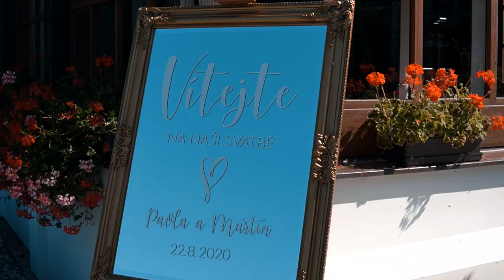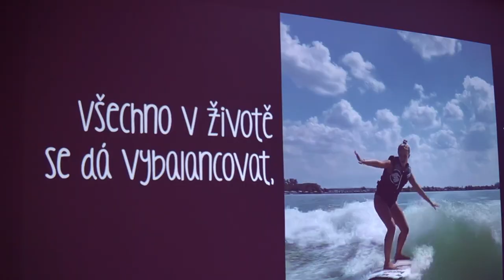Svatební video | Pavla + Martin | Lukov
V I D E O   B Y